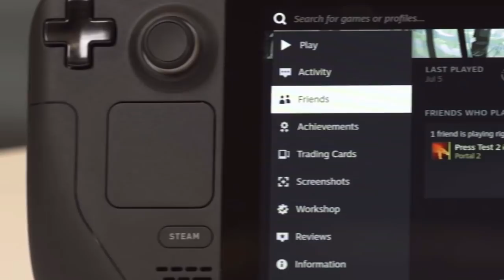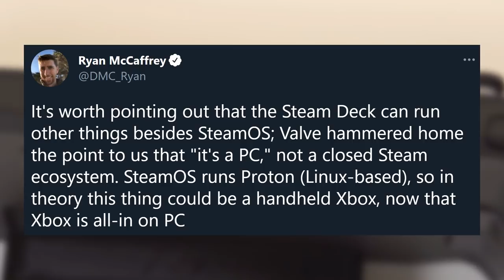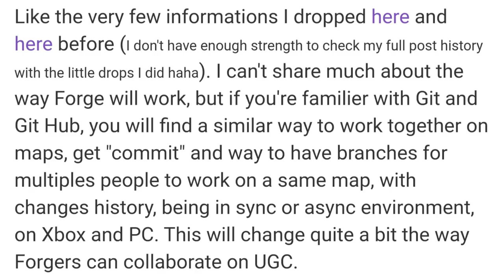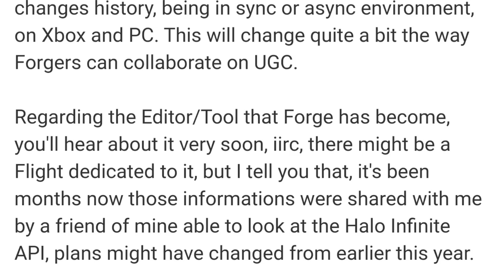Halo Infinite New Platform and Forge Leaks! Halo Infinite News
Timestamps
Intro - 0:00
Halo Infinite New Platform - 0:33
Halo Infinite Forge Leaks - 2:41